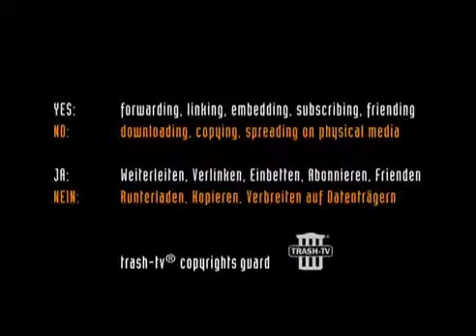One Step Into Paradise - Pink Cream 69